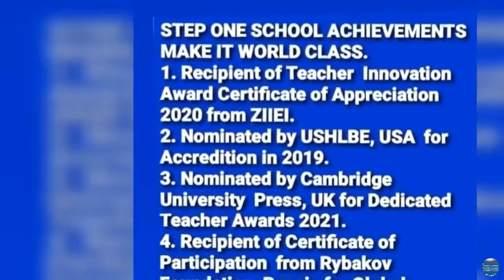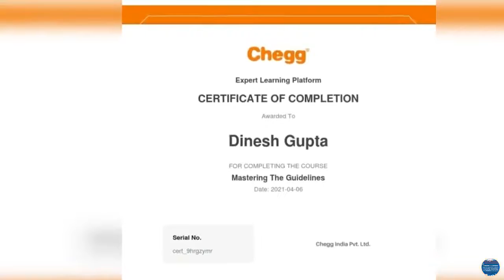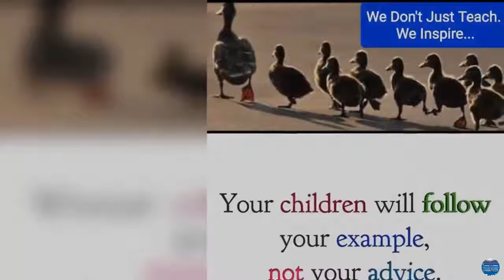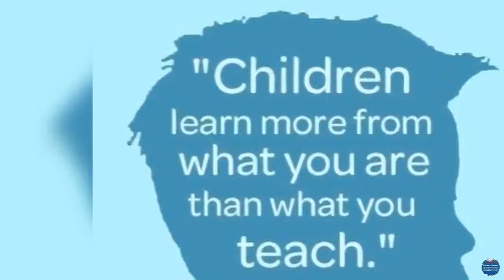Awards & Achievements of Step One School.